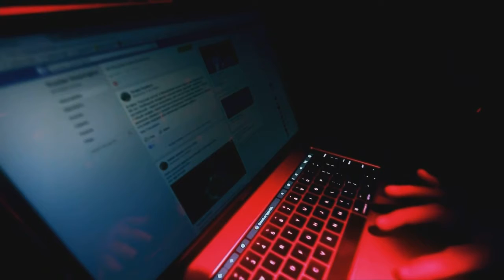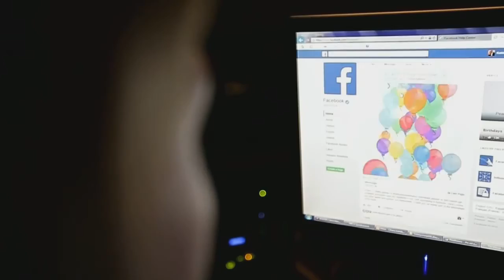Mental health expert challenges tech giants parents to minimize social media issues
When some of Facebook's app shut down some users expressed the break was needed while others took to Twitter to communicate and get their news.